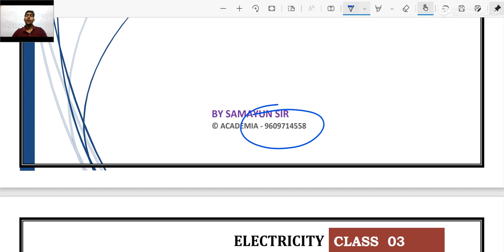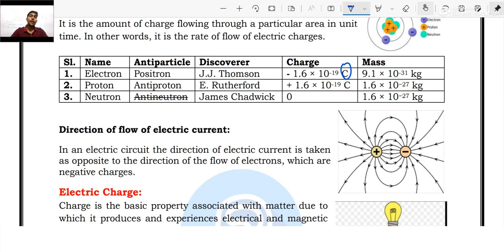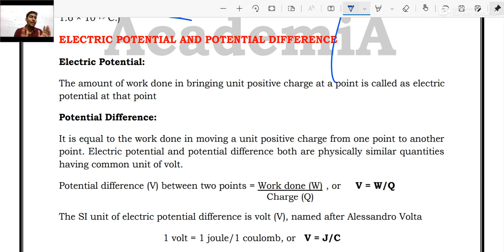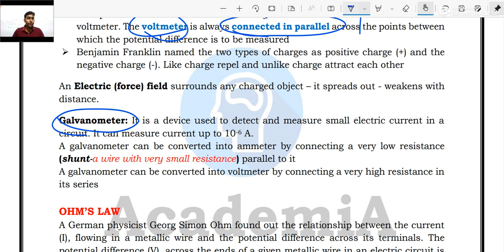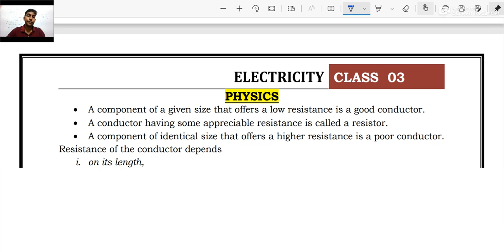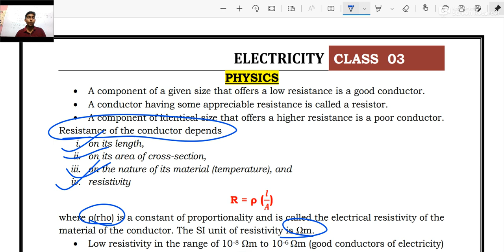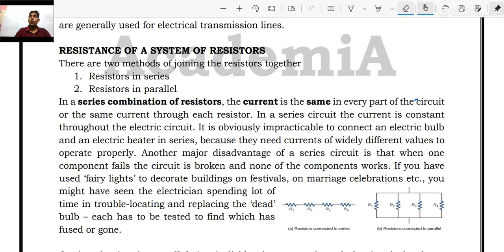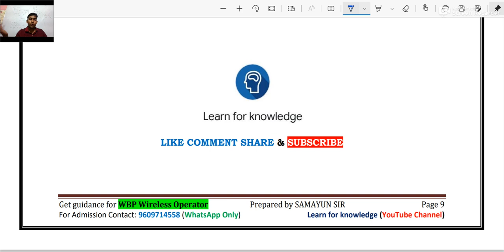WBP Wireless Operator II Class 03 II Electricity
15 days Crash Course for WBP WIRELESS OPERATOR under the guidance of SAMAYUN SIR
₹100/- Only
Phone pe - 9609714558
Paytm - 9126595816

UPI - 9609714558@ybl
(The last character is L )

Account No.
SAMAYUN ALI
SBI CHAK ISLAMPUR
Ifsc - SBIN0012351